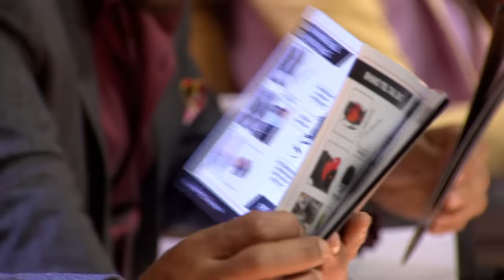जोडीदार se bane व्यवसाय भागीदार | Shark Tank India | Guardian Gears | Full Pitch